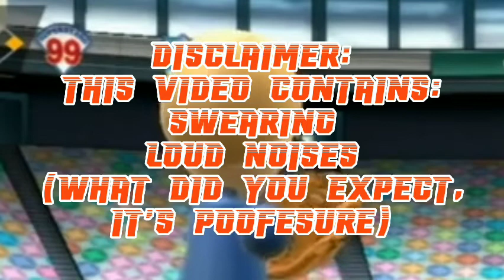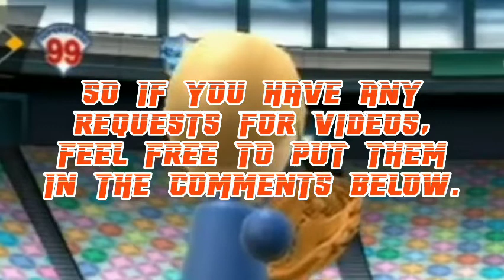Poofesure "Grr" Compilation